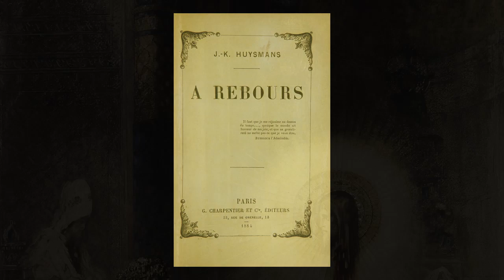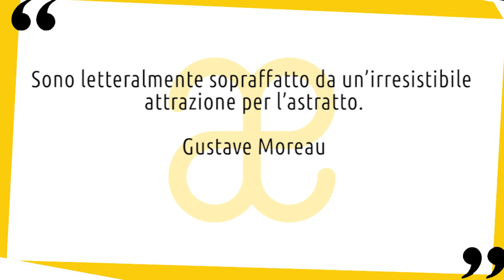Gustave Moreau: vita e opere in 10 punti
Breve biografia della vita e delle opere di Gustave Moreau, artista emblematico per il simbolismo 😉 Nuovo video della serie artistiin10punti​ ▼▼CONTINUA SOTTO▼▼

Gustave Moreau nacque a Parigi il 6 aprile 1826 in una ricca famiglia borghese. Figlio di un architetto, venne incoraggiato dai familiari a intraprendere gli studi artistici. Nel 1846 fu ammesso all’Ecole des beaux-arts, dove frequentò lo studio del pittore di formazione neoclassica François Picot. Le sue prime opere mostrano le influenze di Eugene Delacroix e Theodore Chasseriau. Lungo l’arco della sua carriera tenne sempre come riferimento costante la tavolozza di questi artisti. Moreau si dedicò anche all’arte classica e per lui non fu facile trovare un punto di equilibrio con il romanticismo.